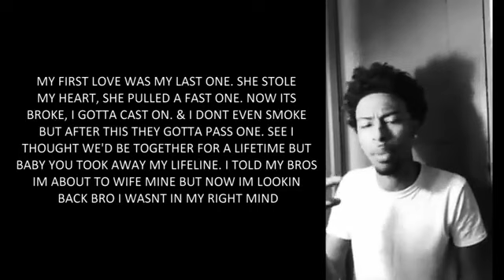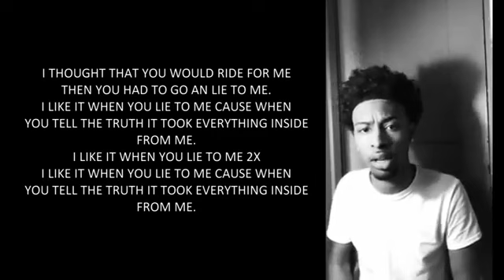My First Love Was My Last One 😔💔 Ceasar Kiveli